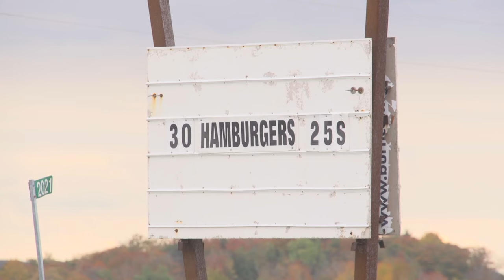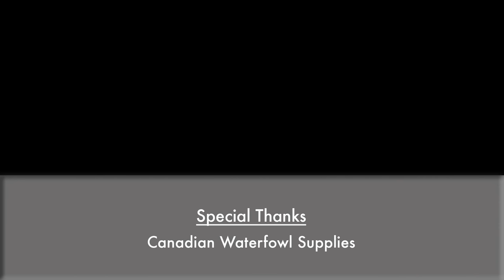Early Season Canada Geese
Show 1 Season 4

The Grind Waterfowl TV visits Tim Lucas with Fall Flight Outdoors in Ontario for early season Canada Goose hunting over field decoys.